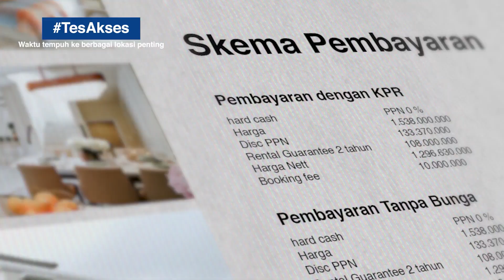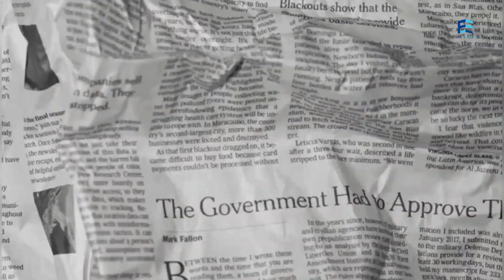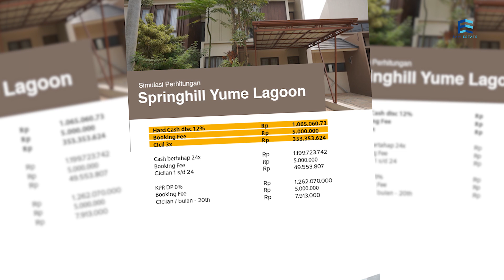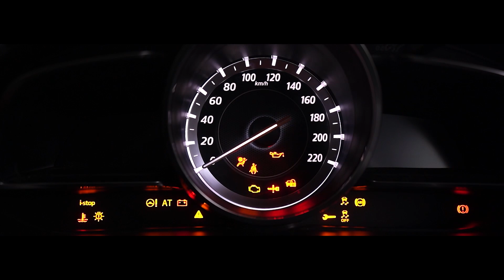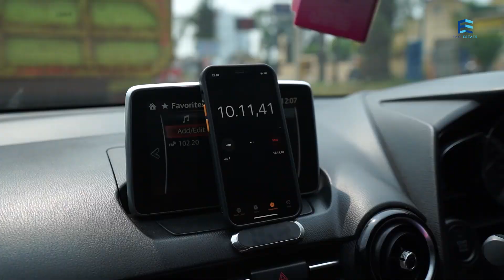Rumah Murah Ala Jepang Dekat BSD di Lahan 6x12 | Sakura Springhill Yume Lagoon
Kali ini kita akan review Rumah Murah Ala Jepang Dekat BSD di Lahan 6x12.  Tipe Sakura Springhill Yume Lagoon. Rumah Minimalis modern yang kita review memiliki spesifikasi :

- Luas Tanah 72m2 (6x12) tipe standar.
- 2 Lantai
- 3+1 kamar
- 20 menit ke mall dan pintu toll BSD
- Harga mulai 1M (Cash)

Kira-kira seperti apa rumah & sebagus apa aksesnya? Langsung aja kita tonton review detailnya yaa.

Buat kamu yang mau tau info detail / lihat rumahnya secara langsung, silakan klik

Berbagai info seputar properti juga bisa Anda dapatkan di Instagram kami, silakan klik